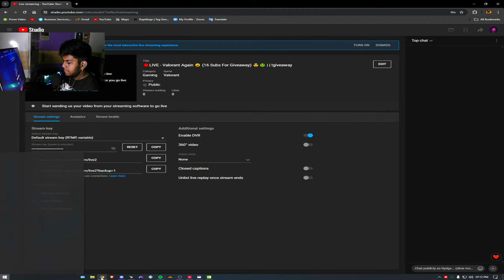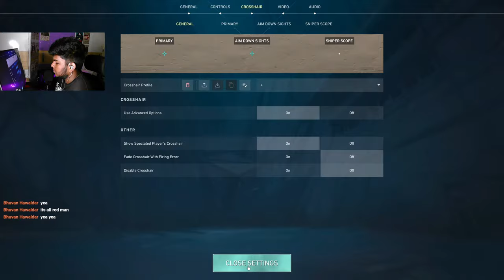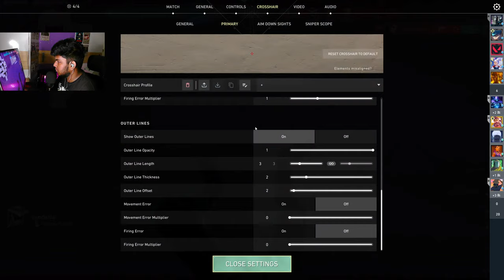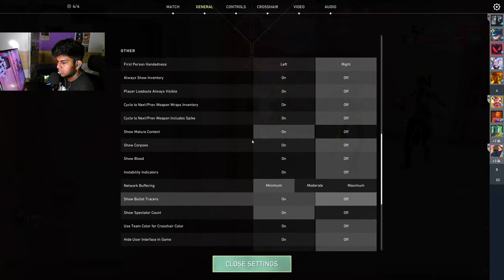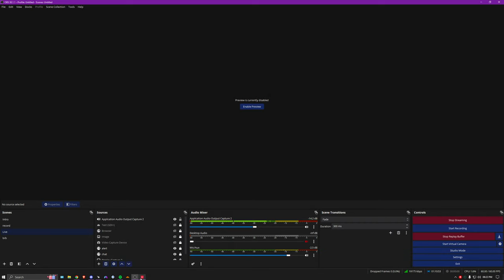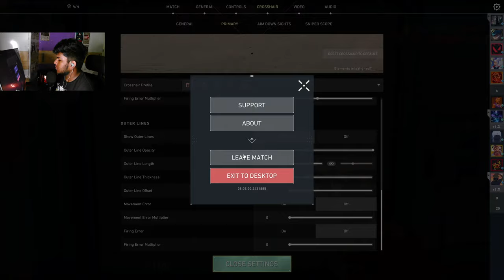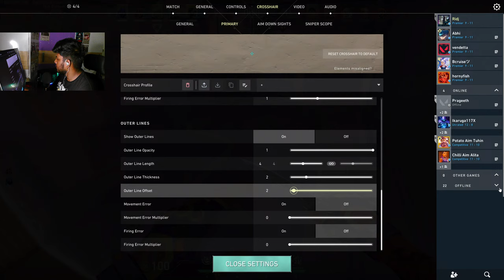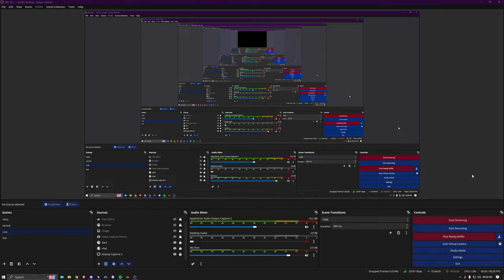🔴LIVE - Premier Bot (16 Subs For Giveaway) 🤯🤑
Hey, I am Rydge ,I am a variety game streamer; I mainly play The Finals, Valorant, Counter Strike, and so on 🙂 If you enjoy my content, please drop by to chat and even leave a Sub and a Like.

PC specs :
CPU: i7-12700k
GPU: ZOTAC 3080ti Trinity OC
Monitor: LG 1440p 165hz
Keyboard: Gamdias Hermes E3
Mouse: Razer Deathadder V2 X Hyperspeed
Headphones: KZ ZSN Pro X
Mic: Razer Seiren Mini